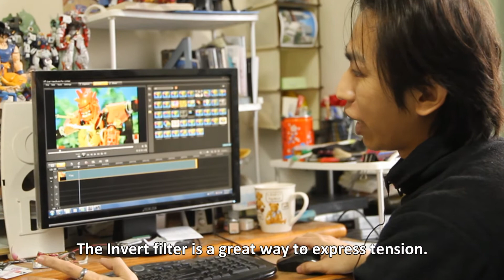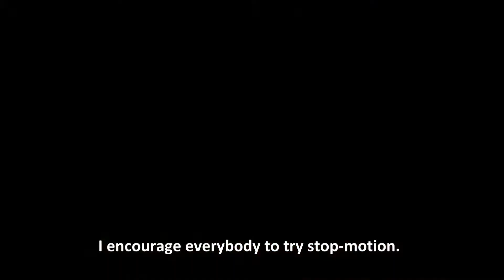Corel Stop Motion Secrets: Meet the Filmmaker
In this interview, filmmaker John Huang talks about the most important techniques for creating stop motion animation.